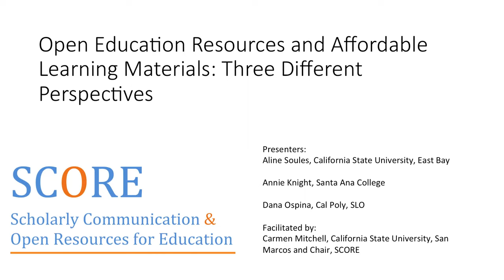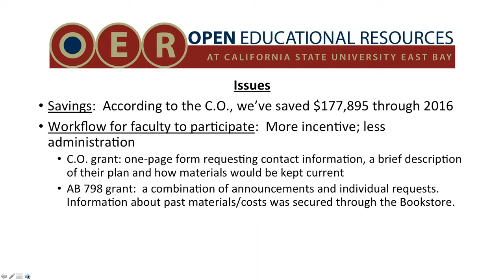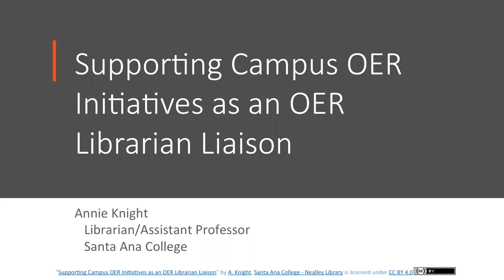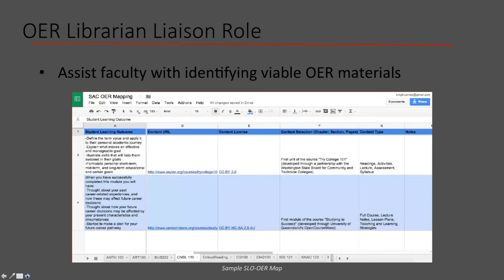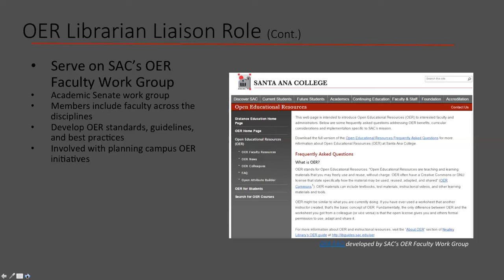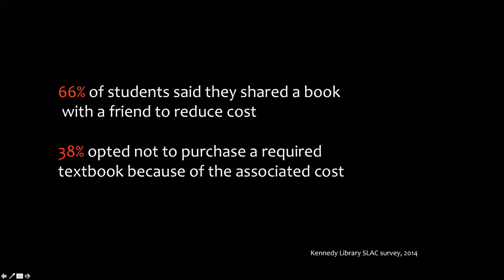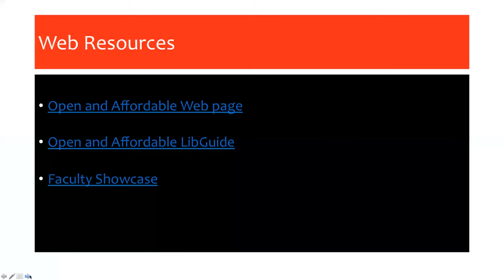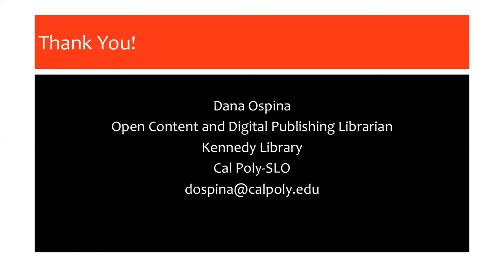SCORE OER2016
Recording of a webinar on Open Education Resources, and Affordable Learning Solutions.

Recorded on December 15th

Presenters:
Aline Soules is a library faculty member at California State University, East Bay. She has been the Coordinator for the Affordable Learning Solutions initiative since the program's inception. Aline will present on CSU East Bay's 5 year old ALS program. It consists of the Coordinator and two back-ups, and an advisory Affordable Learning Solutions Subcommittee that reports to the Curriculum and Instruction Committee of the Academic Senate. The program works on multiple fronts--ensuring that the most expensive texts are available in library reserves, providing financial incentives to faculty to create their own alternatives, and--the latest opportunity--incenting faculty as part of the recent AB 798 state grant.

Annie Knight is an instruction librarian at Santa Ana College and serves as the OER Librarian Liaison. She'll present on how OER works at Santa Ana College and her role as a member of the SAC OER Faculty Work Group. Santa Ana College is developing 2 OER degree programs, and Annie will tell us how she's supporting them. Annie also attended the Open Ed conference and will share some highlights from the conference.

Dana Ospina is Open Content and Digital Publishing Librarian at Kennedy Library, Cal Poly SLO. Dana coordinates the AB 798 Textbook Affordability program and co-coordinates the Affordable Learning Solutions program on campus. For the past three years, Kennedy Library has worked in partnership with the University Store, the Center for Teaching, Learning, and Technology, and the Disability Resource Center to promote the use of open and affordable resources through the CSU Affordable Learning Solutions program. Our AL$ program comprises initiatives and events such as a textbook matching program, incentivized faculty workshops, and support for student advocacy. Most recently, Cal Poly received funding from AB 798 to support course adoption and adaption of open educational resources for three highly enrolled courses.

Facilitated by Carmen Mitchell, Scholarly Communication Librarian, Cal State San Marcos, and SCORE IG Chair.